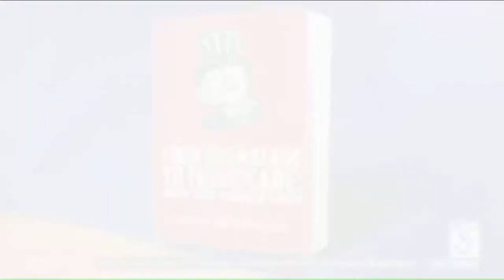Harry Nelson Interviewed on KTLA5 | America's Opioid Crisis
Nelson Hardiman managing partner, Harry Nelson, discusses the opioid epidemic on KTLA 5. According to Harry, there are at least 50,000 opioid related deaths in the United States annually. Additionally, Harry discusses declaring a national emergency as well as the “crisis of pain” that has contributed to the problem. Shockingly, Harry also mentions the shocking statistic that a 10 day pain med prescription for opioids has a 20% chance of creating an addict.